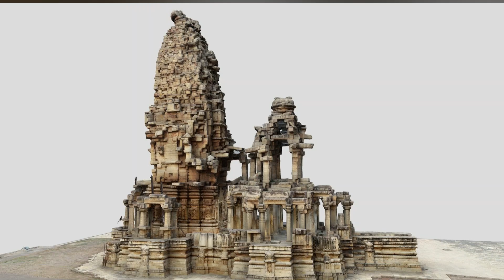महादेव का सबसे खतरनाक मंदिर जहां जाने से वैज्ञानिक भी थर थर कापते है।Most Dangerous Temple.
duniya ke sabse bade mandir
duniya ke sabse khatarnaak pul
ज्ञान गंज कहा है
ज्ञान गंज का रहस्य
कैलाश पर्वत
kailash mansarovar yatra
kailash parvat
mystery of kailash Parvati
mount kailash
Shambhala
dropdi ka cheer haran
facts about China
mountkailash
kailash parvat yatra
kailash parvat in hindi
kailash parvat in english
gyanganj ka rahasya
Shambhala Gyan Ganj
himalay parvat yatra
facts about kailash parvat
Facts about China
biggest fruits
most dangerous bridge
sabse khatarnaak pul
amazing Facts
hindi facts
fact hai
factogram
factboy
facttechz Kno
FactzGuide
duniya ke Rahasya
facts about Hindu dharm